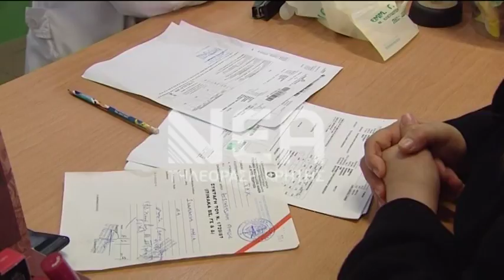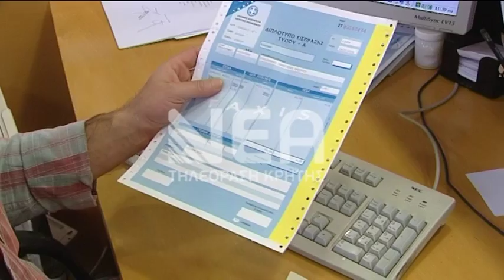Πολλαπλά τα προβλήματα των επαγγελματοβιοτεχνών